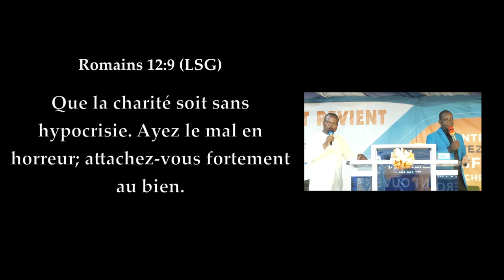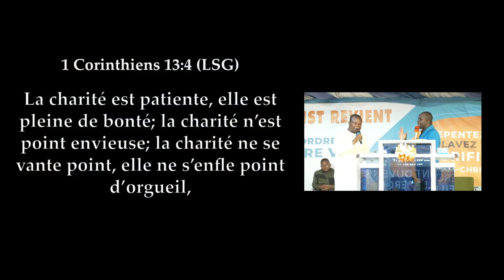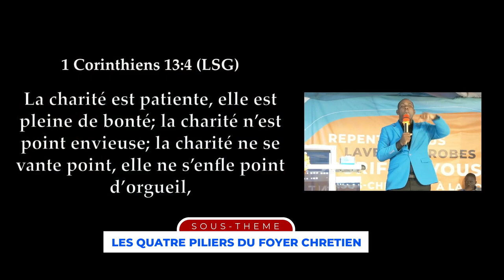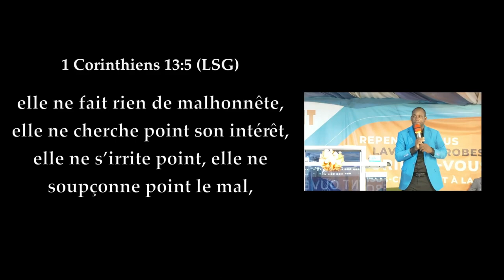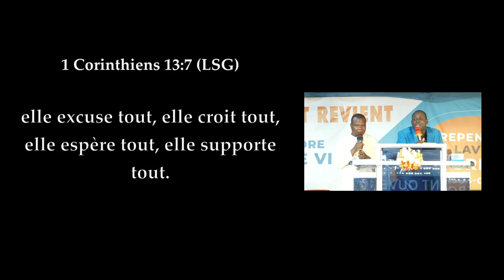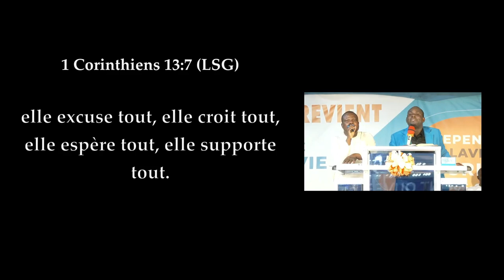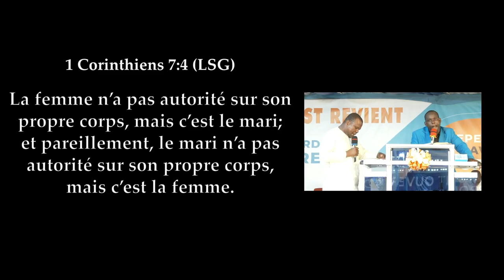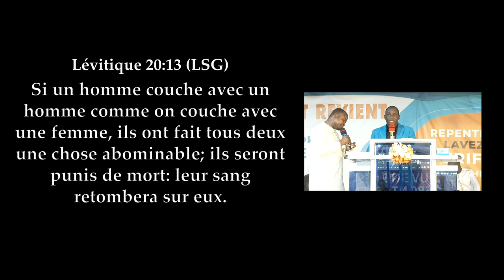🟥 LES QUATRE PILIERS DU FOYER CHRETIEN./ MARIAGE /GROUPE JESUS REVIENT